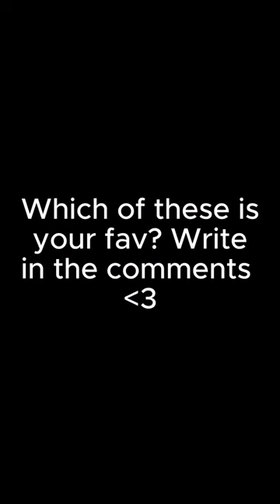They are truly champions